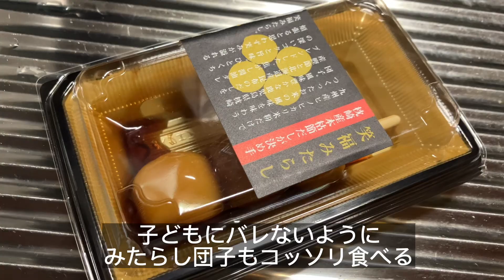家に引きこもる日の一日の食事【減量中】